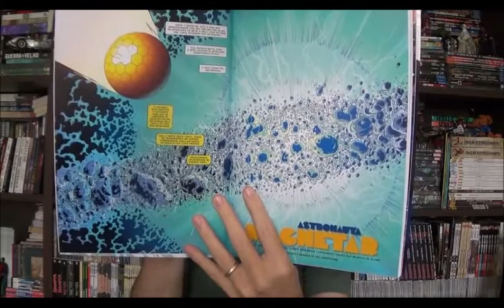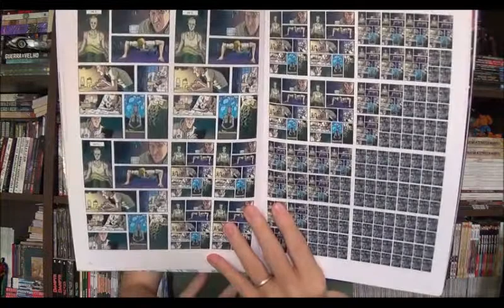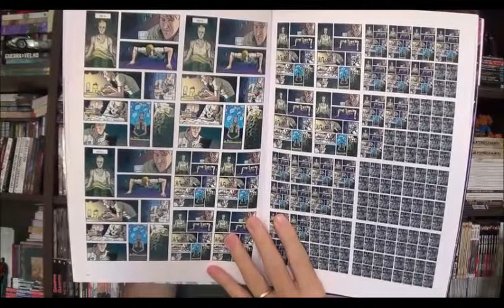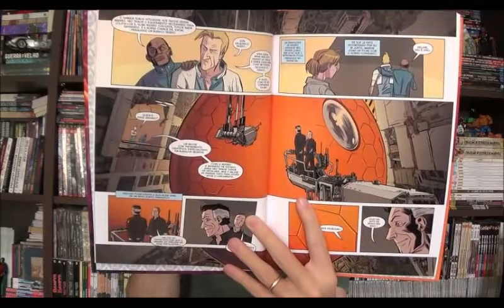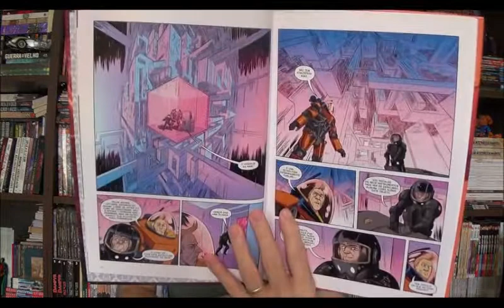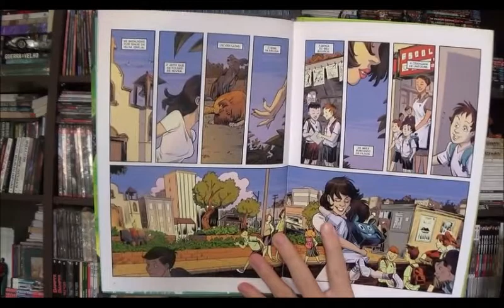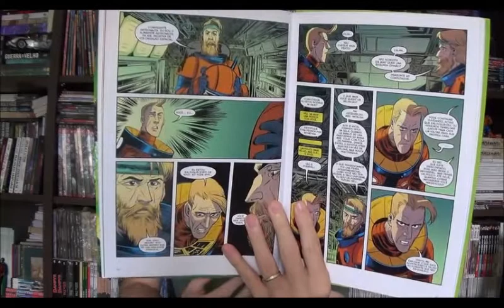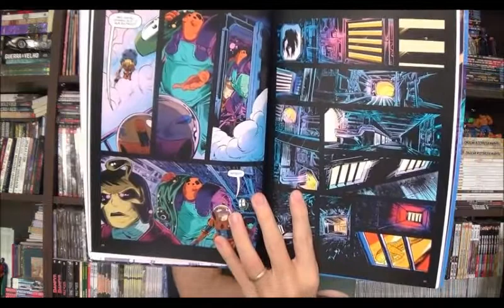Chapéu do Presto (S05E17) Astronauta MSP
Bem-vindos a mais um Chapéu do Presto e hoje vou iniciar uma série esporádica sobre os quadrinhos da MSP, e para começar vamos para o espaço com os quatro volumes do Astronauta do Danilo Beiruth.

⚠ Link para compras na Amazon

Campinas - SP
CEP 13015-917